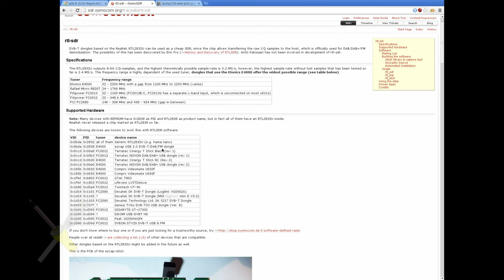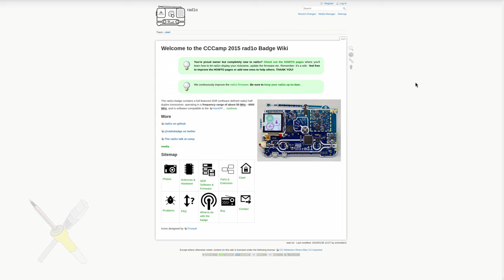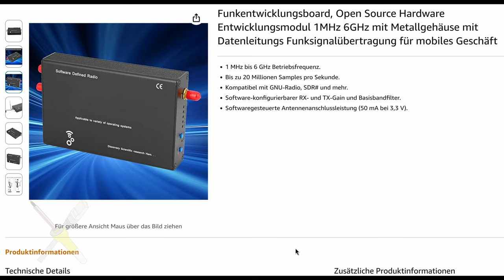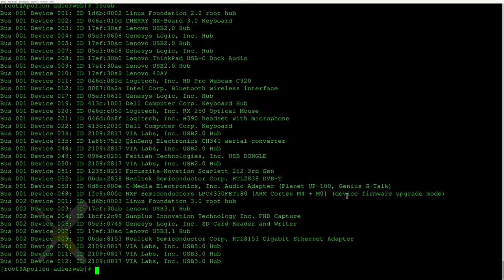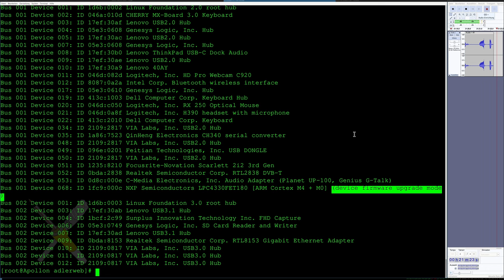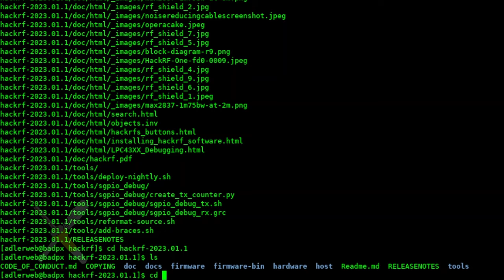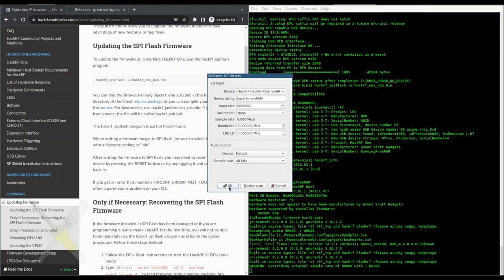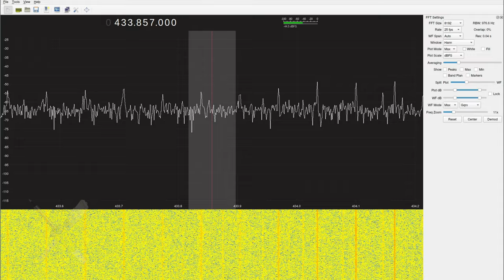BitBastelei #580 - China-SDR-Klon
Wenn Computer Funksignale senden oder empfangen sollen, welche nicht übliche Standards wie WLAN oder Bluetooth nutzen, dann landet man schnell bei SDRs – Software Defined Radio. Im Prinzip "dumme" Schaltungen, welche die rohen Funkdaten mit dem PC austauschen und die komplette Interpretation der Software überlassen. Nicht sonderlich effizient, aber da sich Software einfacher als Hardware ändern lässt sehr flexibel. Mit RTLSDR und Rad1o habe ich schon ein paar Geräte, welche solche Aufgaben übernehmen können, allerdings fiel mir ein Angebot für ein etwas besseres Gerät ins Auge, welches mir das 5GHz ISM-Band zugänglich macht. Preislich eigentlich zu gut um wahr zu sein, aber schauen wir mal, was wir bekommen.

Inhalt:

00:00 SDR Kurzüberblick
04:34 Schnäppchen?
06:41 Erster Test & Fehlersuche
07:51 Zerlegerei & weitere Fehlersuche
11:51 Firmware-Installation
15:59 Funktionstest
17:46 Fazit

Transparenz:

Das Gerät wurde selbst gekauft und bezahlt. Das Gerät ist ein Nachbau und bietet möglicherweise nicht die selbe Leistung wie das Original.